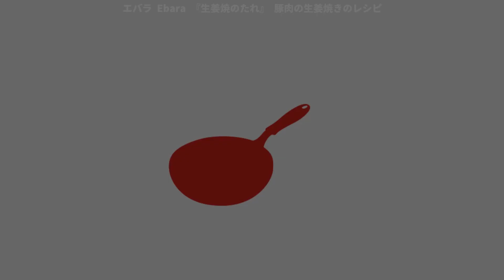[日本廣告] Ebara, Ginger Roasted Pork recipe with sauce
[日本廣告] エバラ, 『生姜焼のたれ』 豚肉の生姜焼きの作り方